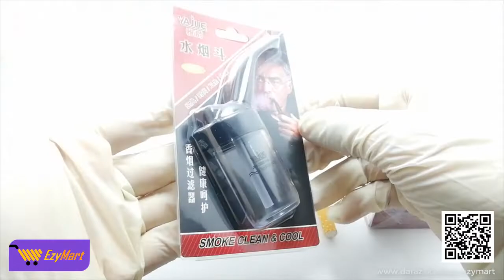Cigarette Filter Mini Water Smoking Pipe - EzyMart Online All Items Shopping in Sri Lanka Daraz Lk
Byu Now @

EzyMart - Cigarette Filter Mini Hookah Filter Shisha Water Smoking Pipe Reusable Gifts for Men - Online All Items Shopping in Sri Lanka